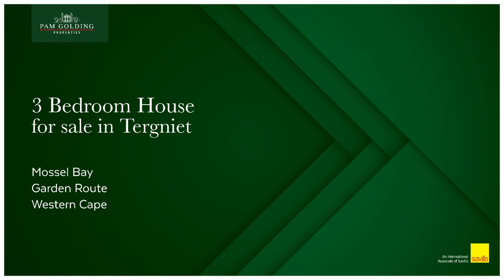3 bedroom house for sale in Tergniet | Pam Golding Properties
Beach house bliss
Enjoy a lifestyle beyond compare in this excellently situated property. With uninterrupted views of the Indian Ocean and all its splendor, this house will already tick many boxes on your list. In addition to these spectacular views, this property is only a 5min walk away from the ever-popular Kus road.

Your first impression of the house will be that it is light and airy with a practical layout and generously sized rooms. Views can be enjoyed with ease from both levels of the home. A well-loved garden wraps around the house and boasts many colourful indigenous shrubs and flowers. The stand is large and slightly sloped, with ample northern sun to warm up those winter months.

Tergniet is an area where hikers and cyclists have the run of the land and can enjoy a mild climate year-round. The natural beauty of the area as well as the lifestyle it offers, has drawn many South Africans and Europeans to invest here.

Watch the whales and dolphins play from the comfort of your deck...what a privilege.